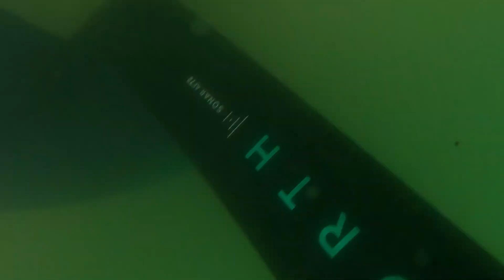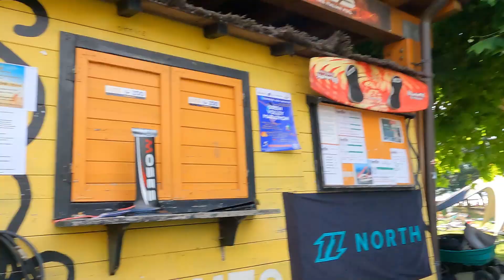Wing Foil - Colico secondo round Wing Foil - ho sbagliato attrezzatura🌊🤙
⚠️ Attenzione: In questi video racconto solo e unicamente la MIA ESPERIENZA, senza insegnare niente a nessuno..

Dopo aver provato il 160 litri e piantone basso oggi mi hanno dato il 130 litri e piantone da 80. con vela 6 metri con maniglie , mi sono trovato malissimo .
Secondo la mia piccola esperienza conviene iniziare con una 5 metri e tavolone gonfiabile da 160🤙🤙